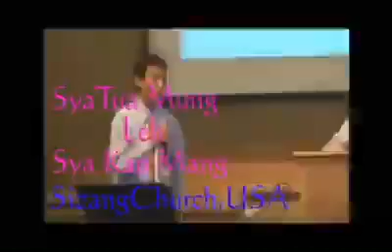Bethsaida Bual gei ah Sia Kapmang and Sia. Tuamung